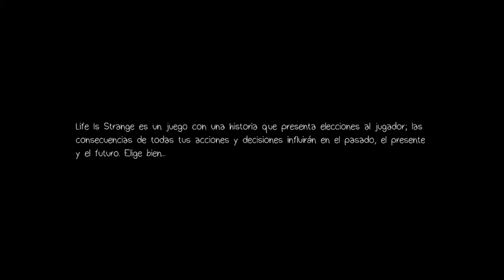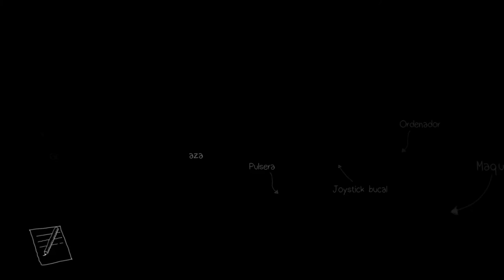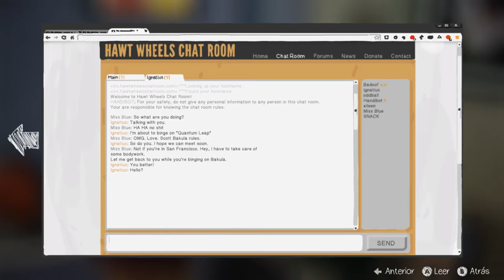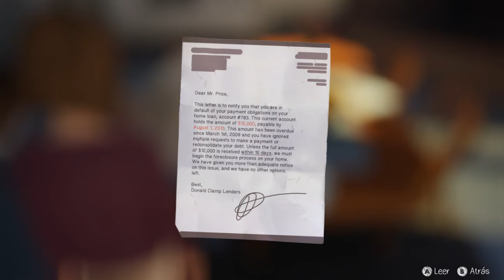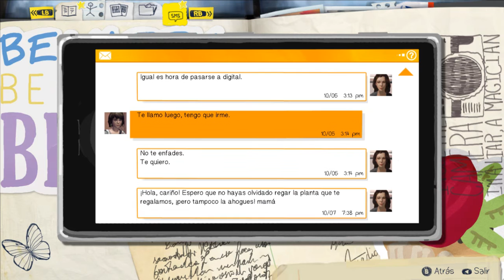El duro "Pasado" | Life is strange #21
Lo que causa meterse con el tiempo!!